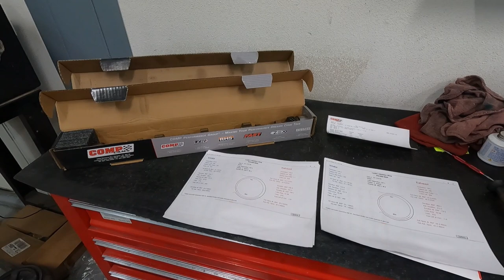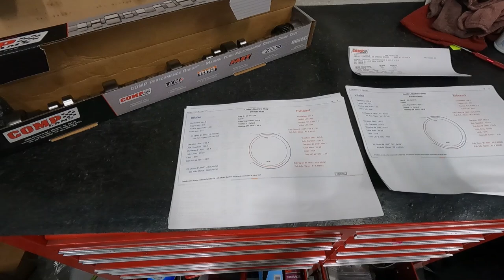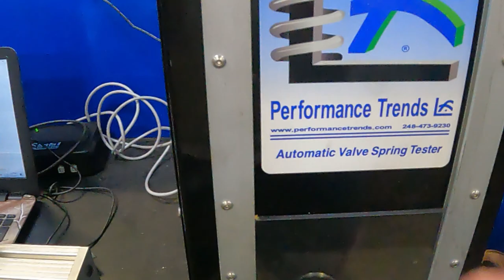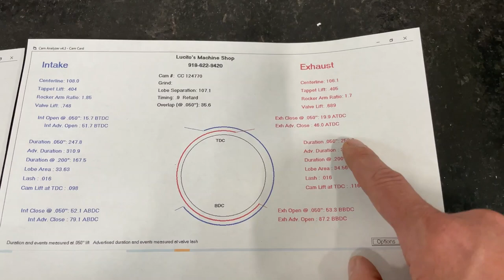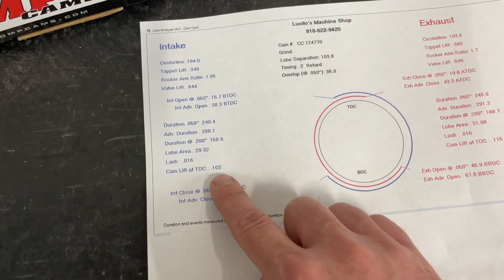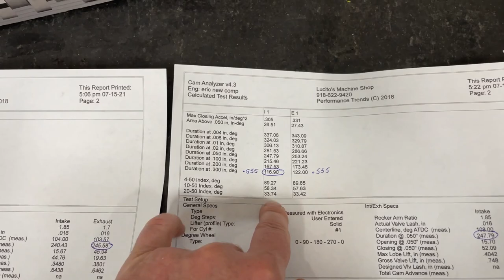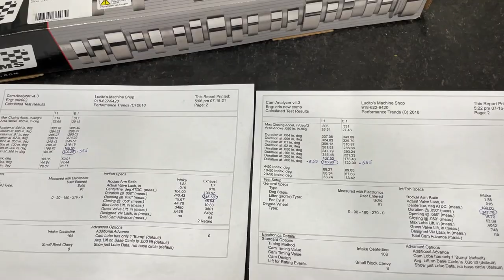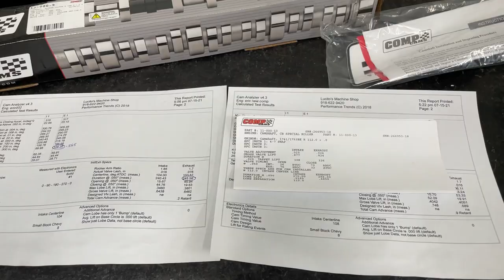Camshaft info. Why I think more lift is better.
I don't go over everything but I do give you some info about two camshafts that I had analyzed.